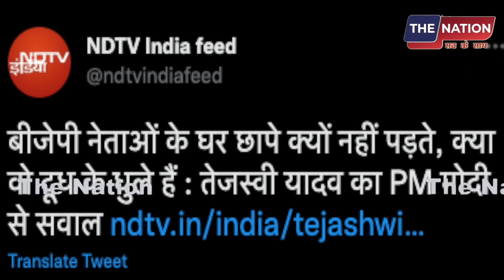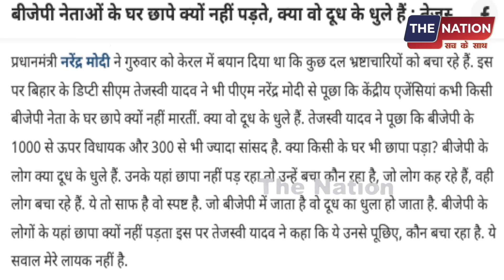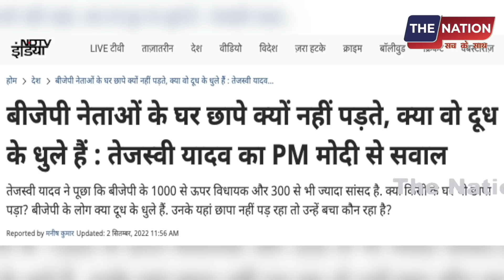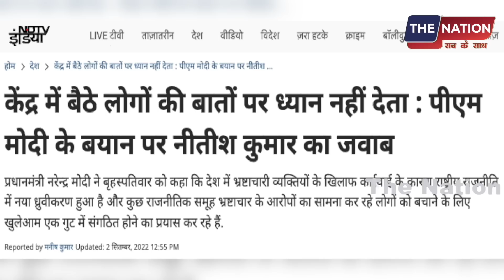नितीश ने मोके पर मारा चौका! मुँह तकते रह गए भाजपाई! PM Modi | Amit Shah | Supreme Court | LIVE